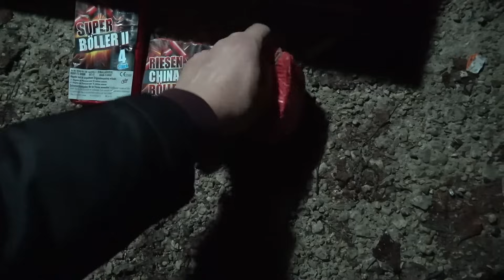WECO BOMBETTE SORTIMENT | 39,99€ Lidl